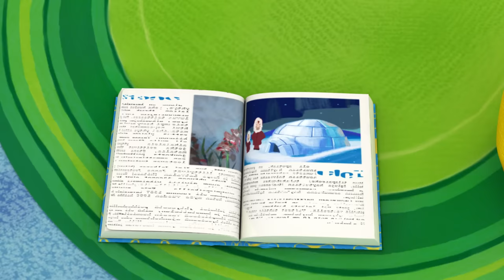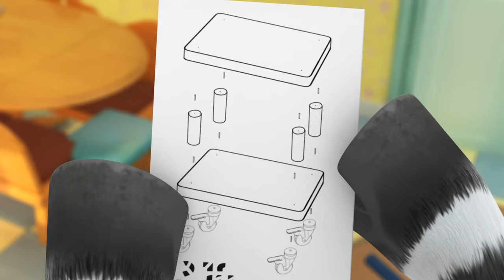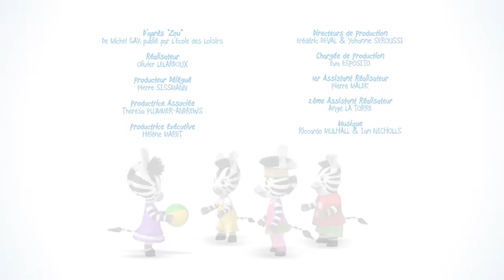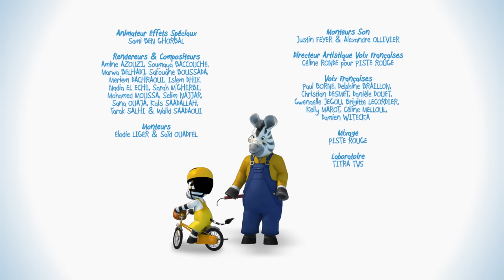L'igloo de Zou ❄️ Compilation SOUS LA NEIGE 🧊 Saison 2 🦓 Dessins animés en français